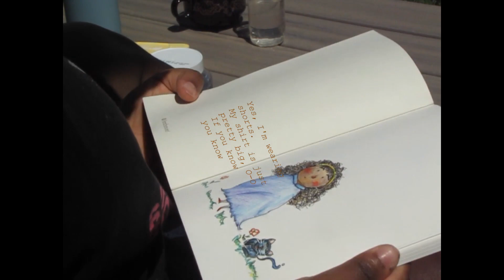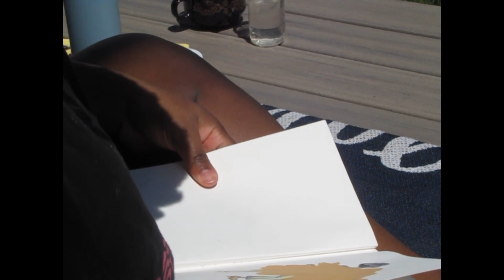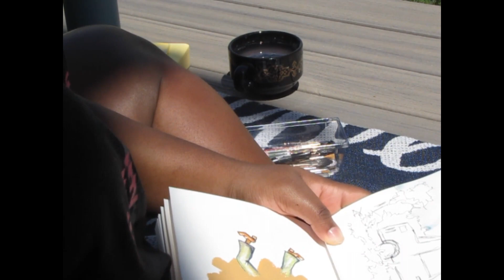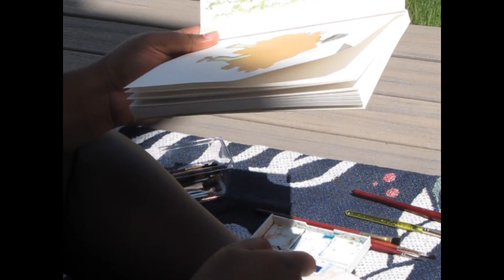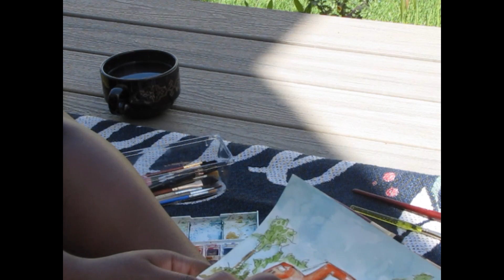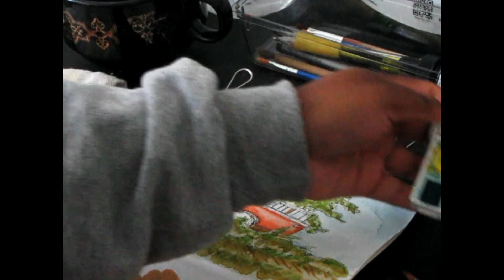Sketchbook Vloglapse 🌷 May '23 with Chill Music 🐥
👋🏾 Welcome to my first vlog style sketchbook video! There's no talking so feel free to have this on in the background. 😌

I'm a beginner when it comes to filming things so please be patient. Any advice is welcome, just be kind. :)

"You are loved and created with a divine purpose, fearfully and wonderfully made."

3) Music by Naomi - Remember me?